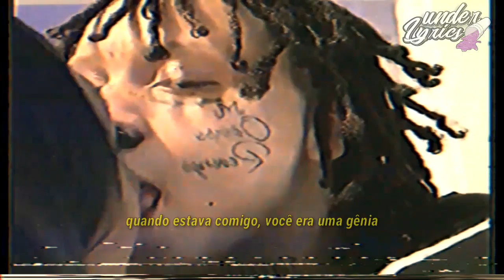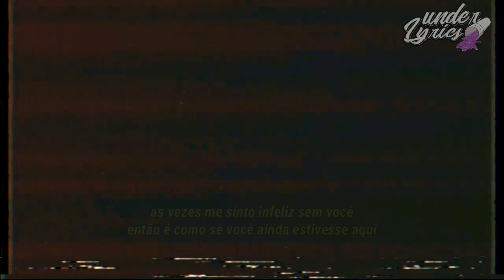Trippie Redd - Leray (Legendado)